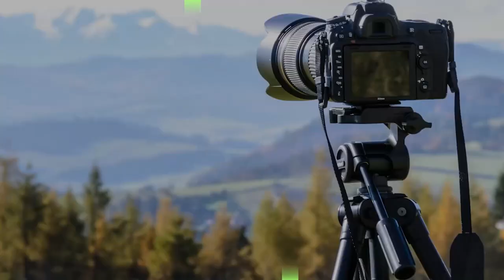Berburu anoa di belantara taman nasional gandang dewata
Selamat Datang di "TONDOK OFFICIAL TV". Channel ini Berisi Konten Video seputar Informasi, Event, Acara, Vlog, Traveling, Khasana Budaya, Berita Video Serta Dokumentasi yang Bermanfaat lainnya.